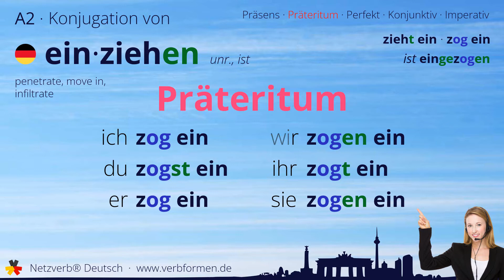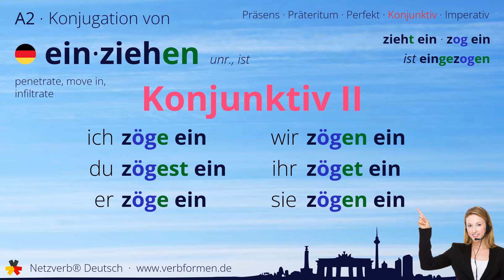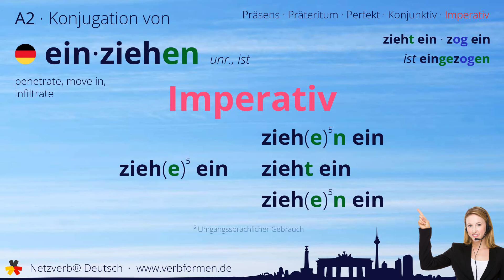Konjugation Verb „einziehen“ (unr., ist) - alle Zeitformen, Lernvideo, Tutorial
Die Konjugation des deutschen Verb „einziehen“ (unr., ist) in allen Zeitformen lernen und nachschlagen. Präsens, Präteritum, Konjunktiv, Imperativ und Perfekt des Verbs einziehen mit Grammatik, Bedueutung und Übersetzung. Tutorial bzw. Lernvideo zum Lernen des Verbs geben. Das Verb gehört zum Wortschatz des Zertifikats Deutsch im Spachnivau A2.

Bedeutung: in etwas eindringen; beziehen einer neuen häuslichen Umgebung.; (durch-)tränken; beziehen; tränken

Übersetzung: penetrate, move in, infiltrate

00:00 Einleitung
00:19 Stammformen
00:30 Präsens
00:46 Präteritum
01:01 Perfekt
01:20 Konjunktiv I
01:37 Konjunktiv II
01:52 Imperativ